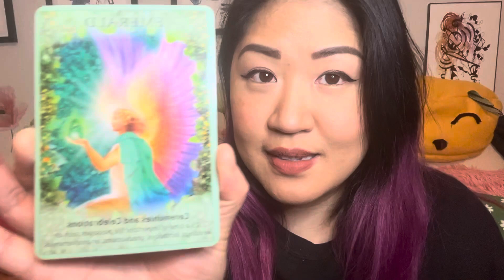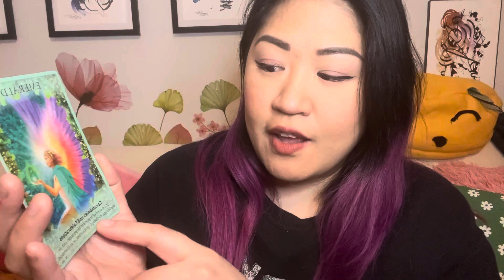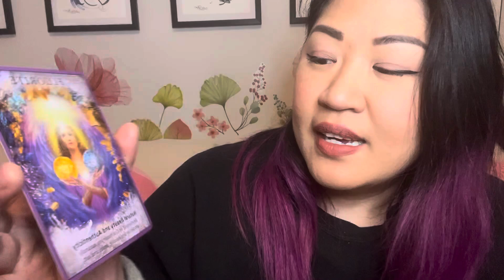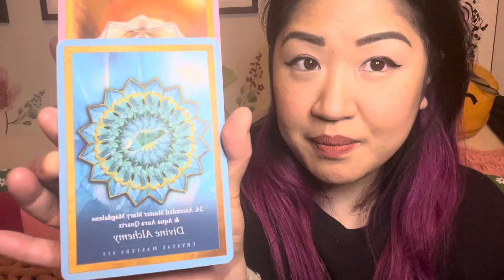Come Hang With E: “ SHINE UNAPOLOGETICALLY. SHINE AUTHENTICALLY. “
Take what resonates in this Collective
 Tarot Reading and leave the rest. Remember nothing can replace your own inner intuition and wisdom. This is just my intuitive interpretation of the cards.